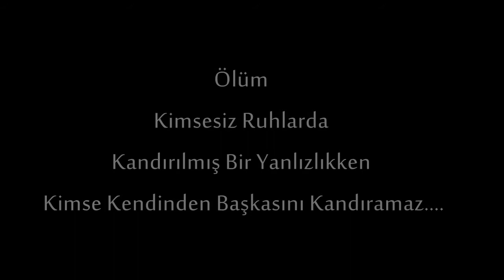HASRET - TEASER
Yapımcı / Cadde Film
Yönetmen / Burhan Keskin
Kurgu / Metin KURU
Müzik / Mustafa Arapoğlu & Kadırga Müzik

Oyuncular : Burhan Keskin  /Lugbe Gonca / Bekir Aslantaş / Yasemen Koç / Sercan Üçtepe / Sevil İnceoğlu